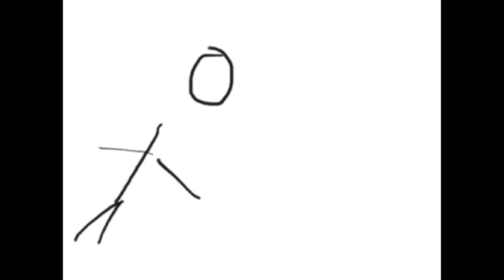Mr.Maikeed 01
Life of Mr.Maikeed